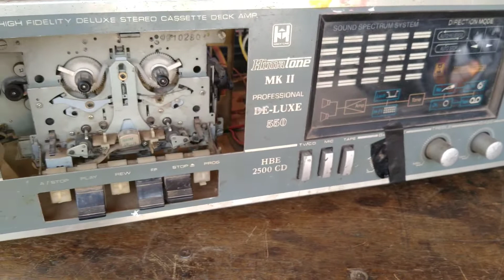Front Loading Deck FLD